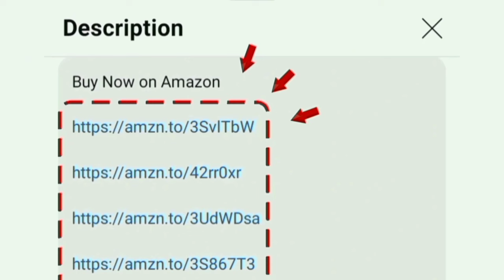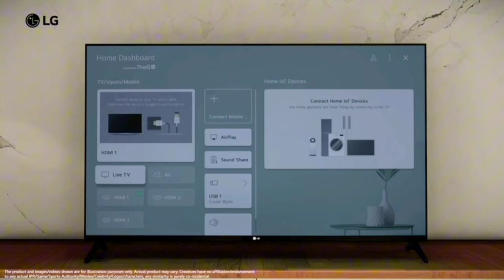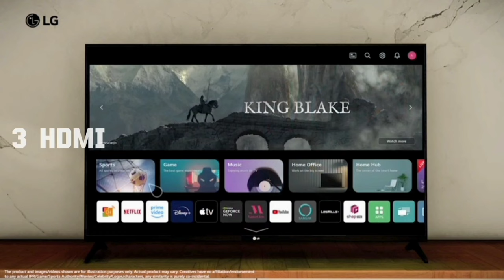Best 4K ultra hd Tv 43 inch tamil | LG Smart Tv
43 inch

00:00 lg 4k tv
00:15 features
02:22 warranty
02:28 value for money

in this video is given a best 43 inch 4k tv in india 2024 model tamil